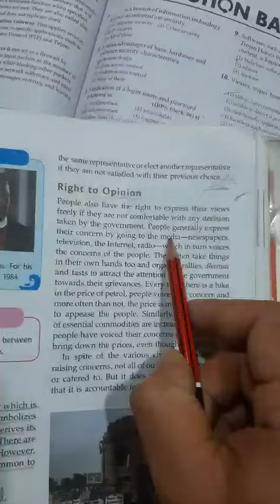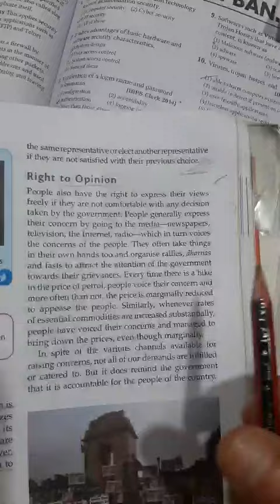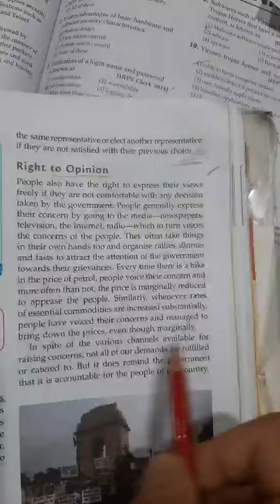sst6th chpter features of democratic Govt.book4 lec3.